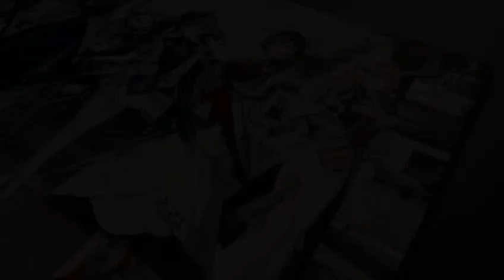Any hatsune miku fan here?